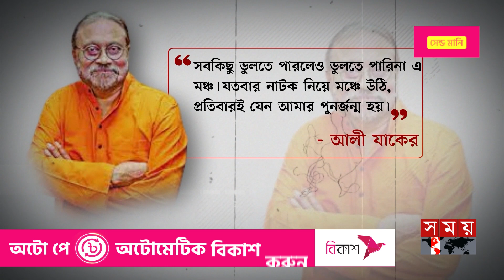'ছোটলু ভাই' শুধুই কি নাট্যব্যক্তিত্ব? | Aly Zaker | Bangladeshi actor | happy Birthday | Somoy TV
Somoy TV: t.ly/Se1z
Somoy TV Bulletin: t.ly/iqIq
Somoy Entertainment: t.ly/3dWC
Somoy Sports: t.ly/iASp
SOMOY TV ISLAMIC: t.ly/zU6a

Somoynews.tv: t.ly/Y7ab
খেলার সময়: t.ly/xJ5H
সময়ের গল্প: t.ly/EW3M
এ সময়ের বাণিজ্য : t.ly/m3ir

Groups:
Somoy TV (Official)✅: t.ly/ajiO
Somoy Entertainment✅: t.ly/8CLh
Somoy Business✅: t.ly/4xaJ